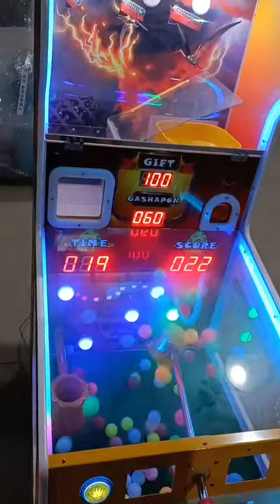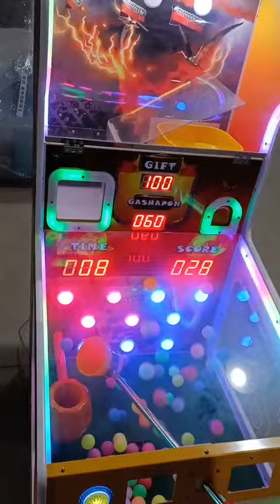HGR Amusement - Happy Scooping